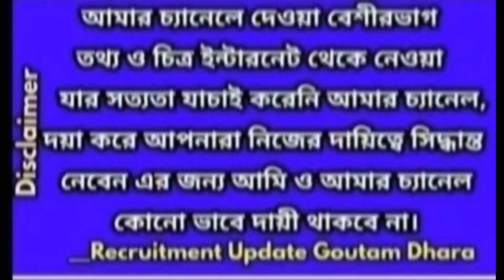School service commission teacher recruitment,wbssc slst,west bengal group c,d recruitment wbssc 23